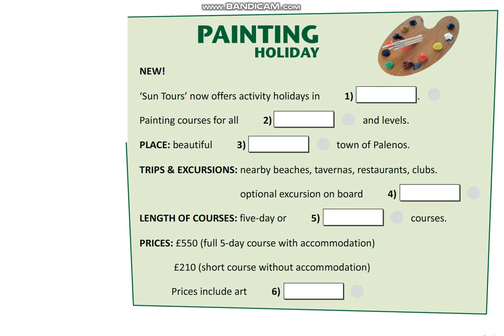EXCEL 9 for Kaz / LISTENING PRACTICE / Ex.3 p.140 / Fill in missing Information